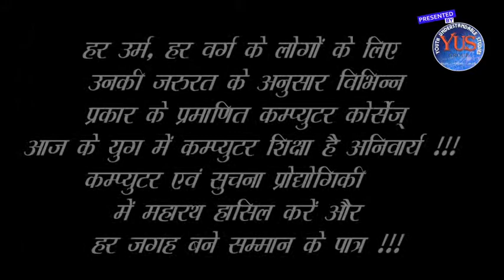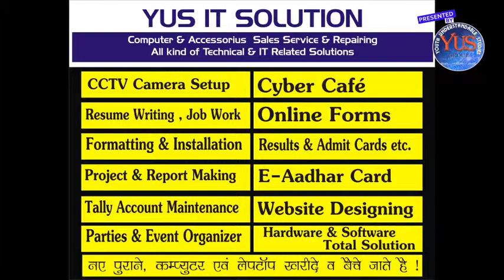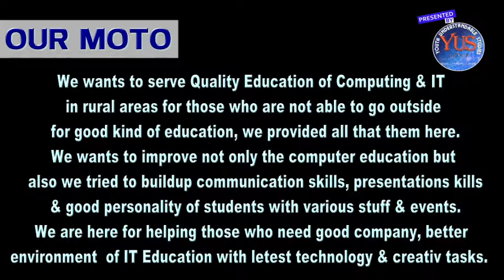YUS Group :- Official Video of YUS Institute